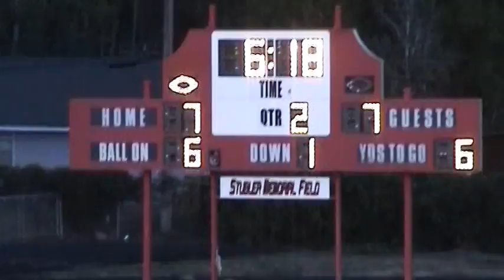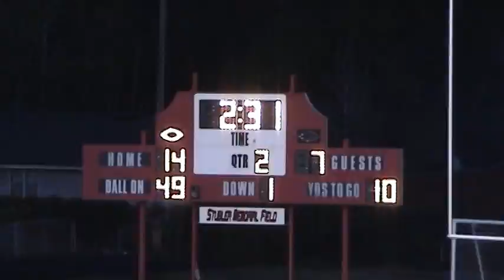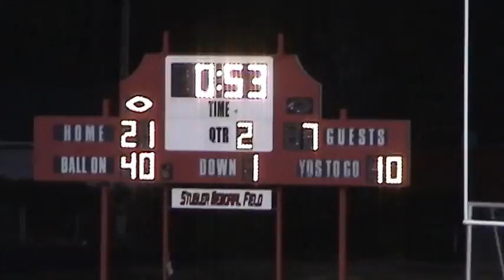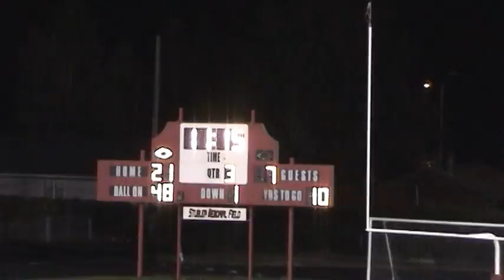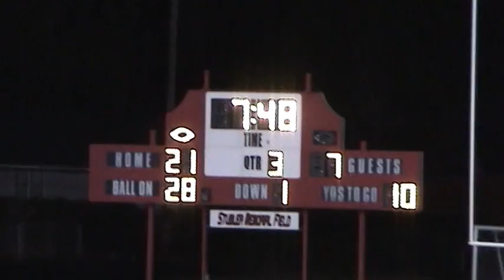2008 GSHS vs Eagle Valley Part 2